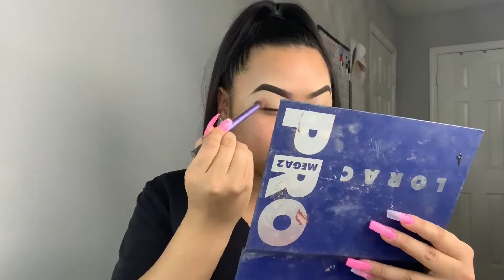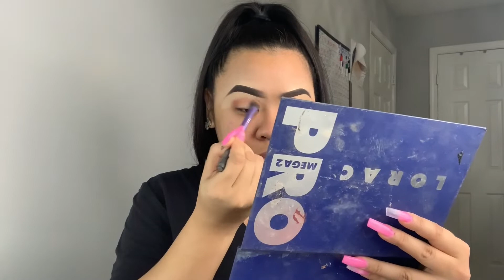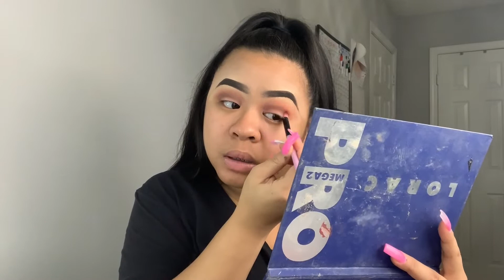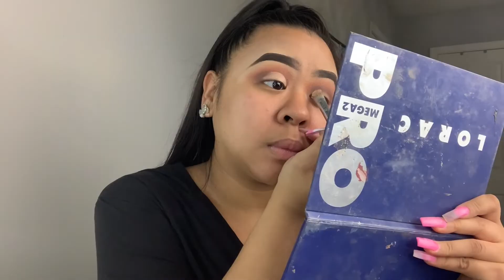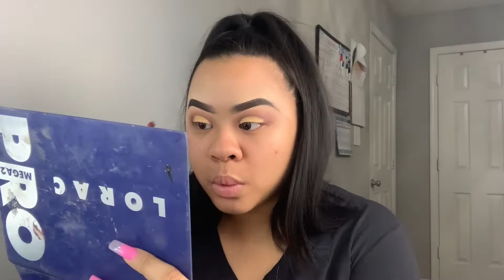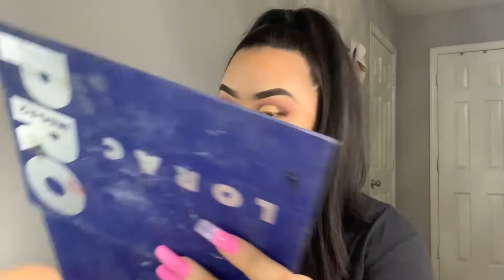GRWM: Neutral Gold Tutorial - looksofLEX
Products Used:

Eyebrows—
ABH DIP BROW: DARK BROWN
MAYBELLINE FIT ME CONCEALER: #15, #20
MAKEUP REVOLUTION HIGHLIGHT: PEACH KISS

Eyes—
EYESHADOW: LORAC PRO MEGA 2 PALLETE
BASE: MAYBELLINE FIT ME CONCEALER: #15, #20
TRANSITION: TANGERINE
CREASE: CABERNET
LID: GOLD LEAF
MASCARA: RIMMEL LONDON: SCANDAL EYES

Face—
COVERGIRL CLEAN FRESH FOUNDATION: MEDIUM TAN (570))
HIGHLIGHT: MAYBELLINE FIT ME CONCEALER: #15, #20
SETTING: COVERGIRL TRANSLUCENT POWDER (50)
CONTOUR: (NOSE) LAURA MERCIER: SOLEIL
(FACE) ABH CONTOUR KIT: TAN TO DEEP
HIGHLIGHT: MAKEUP REVOLUTION: PEACH KISS
BLUSH: RIMMEL MAXI BLUSH (001)

Lips—
BEAUTY SUPPLY: BROWN LIP LINER
LIPGLOSS: NARS STRIPPED
LIPGLOSS: URBAN DECAY SPL